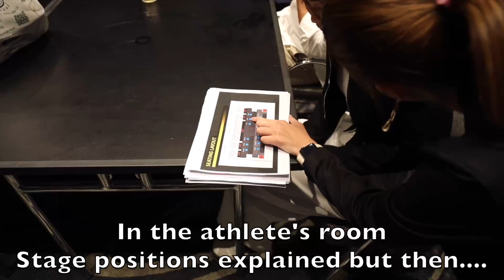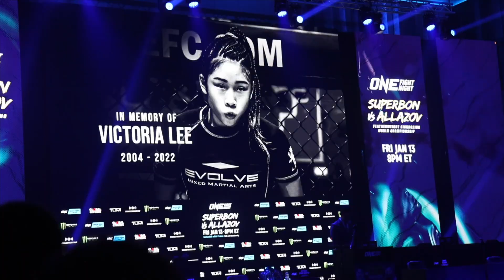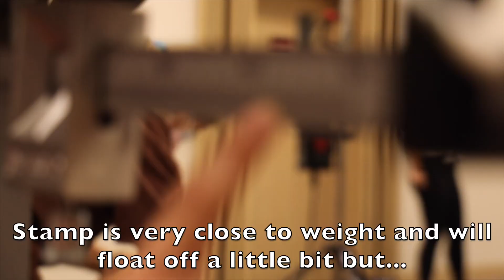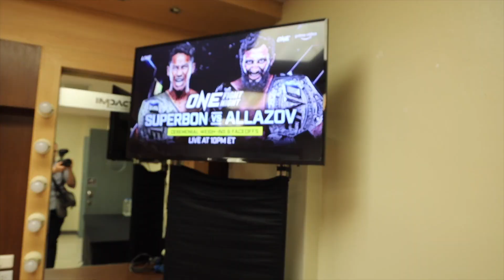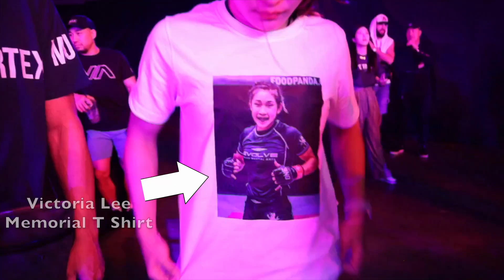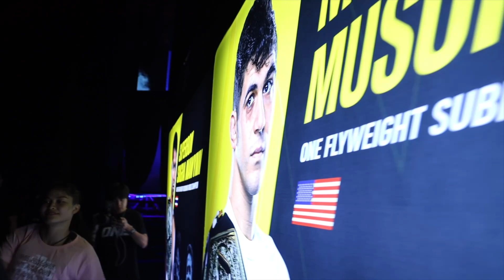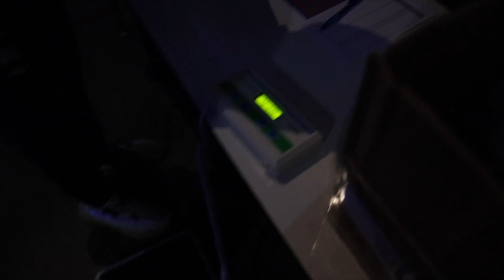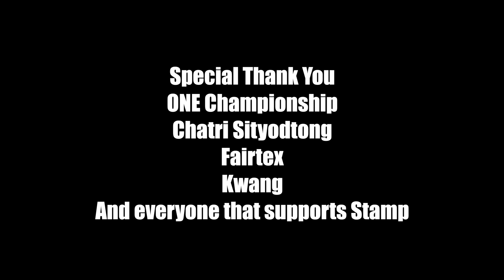Stamp Fairtex Behind The Fight: ONE Fight Night 6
Fighter. Dancer. Stamp Fairtex is a force to be reckoned with. From the ring to the dance floor, the athlete tore it up at ONE Fight Night 6 in Bangkok Thailand.

Go behind the scenes as Stamp navigates a sudden opponent switch, changing rules, and the fight.

Edit note: Stamp's Father says "มือยาวๆๆ - Men Yao Yao - Long Guard" and not "Mum Yao Yao"

Be Inspired!